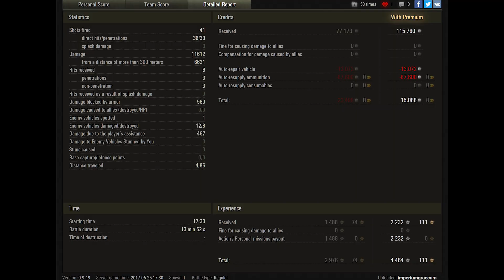World of Tanks Strv 103B (Wolfie skin) 11.612 DMG CLIMBING Position 8 kills 1.488 EXP - Steppes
World of Tanks Strv 103B is tier X Sweden TD and game by imperiumgraecum.
11.612 dmg is impressive.
Radley-Walters' Medal for 8 kills and 1.488 exp is so great.

World of Tanks map  Steppes

World of Tanks Strv 103B,
World of Tanks Strv 103B review,
World of Tanks Strv 103B overview,
World of Tanks Strv 103B gameplay,
World of Tanks Strv 103B weak spots,
World of Tanks Strv 103B guide,
World of Tanks Strv 103B tank guide,
WoT Strv 103B,
WoT Strv 103B review,
WoT Strv 103B overview,
WoT Strv 103B gameplay,
WoT Strv 103B weak spots,
WoT Strv 103B guide,
WoT Strv 103B tank guide,
all is here if you look